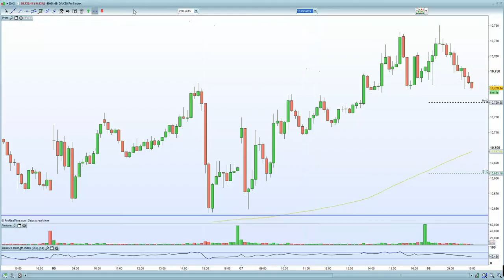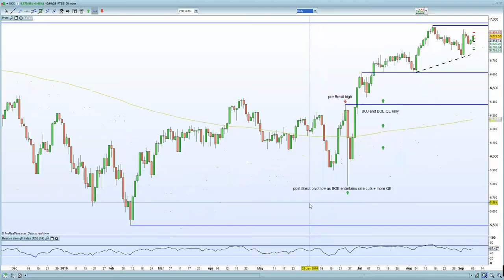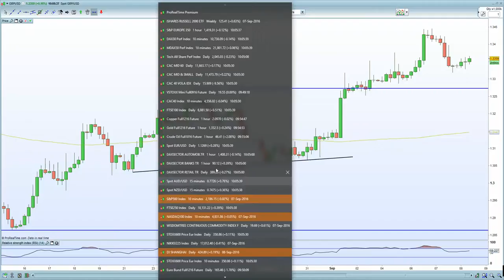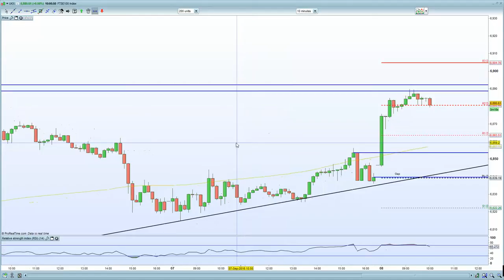FTSE 100 rises after Chinese imports + Oil higher. DAX, CAC, Eurostoxx await Draghi